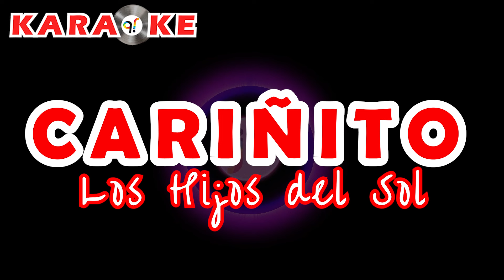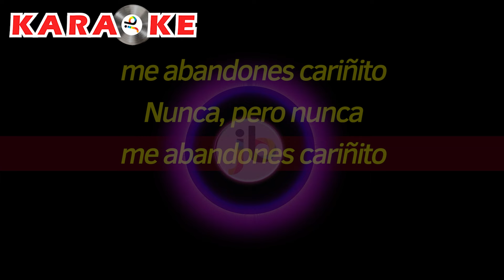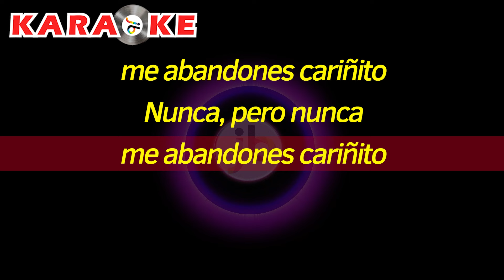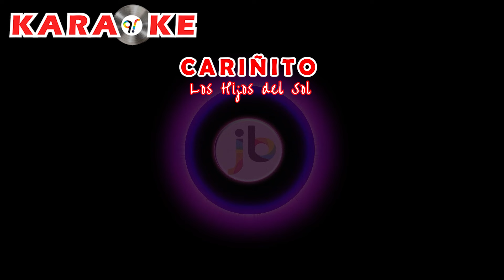Karaoke Los Hijos del Sol - Cariñito [v.2]